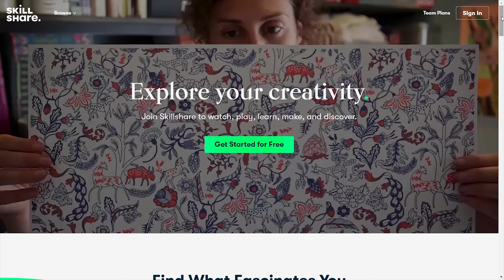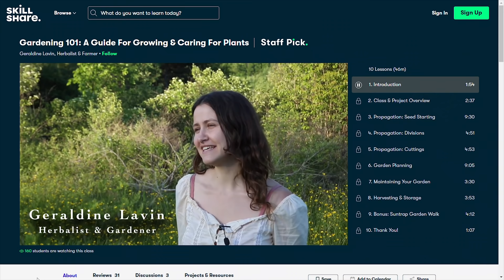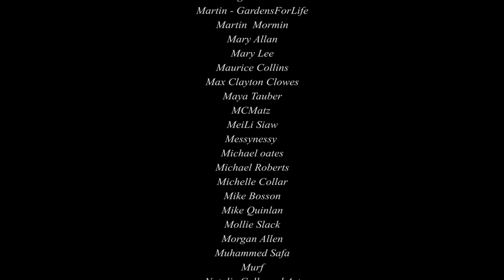How To Build a Rabbit Tractor!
A step by step guide to building a rabbit house on wheels (also useable for guinea pigs and chickens), including materials, dimensions and assembly.

🐷 Or browse more pictures of my animals and smallholding on Instagram